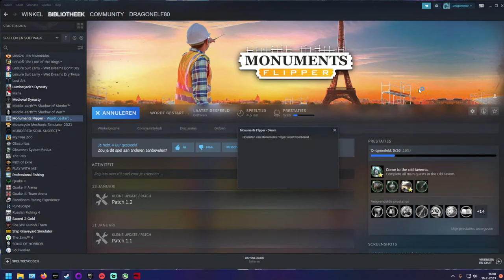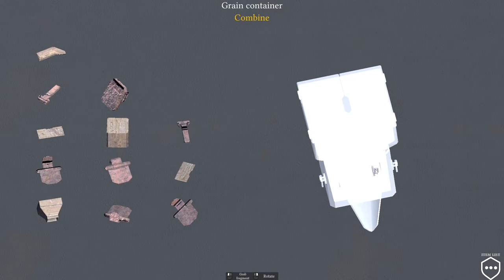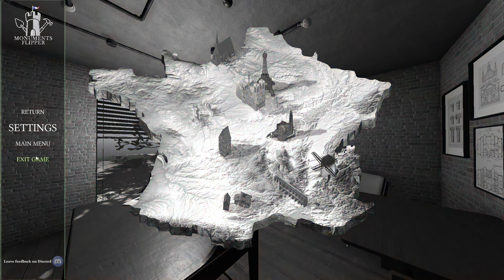Monuments Flipper - Jerusalem Mill.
BECOME A MONUMENT RENOVATOR! Monuments Flipper is a game in which you play the role of a professional monument renovator. You choose from among the world's greatest monuments, restore them to their former glory and learn about history and architecture.